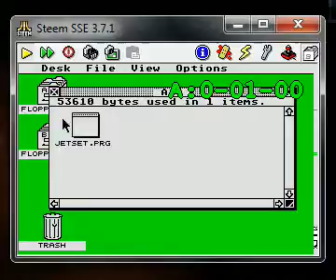Jet Set Willy - Atari ST - emulador Steem SSE 3.7.1 - probado en Windows 7 x64